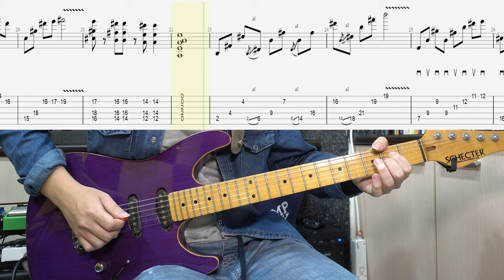【吉他健身房】#7 : I'm Aright - Neil Zaza 用琶音寫成好聽旋律!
I'm Aright - Neil Zaza
這首歌也是屬於不熟悉演奏樂的人
也能聽得開心的歌
可以練習右手跨弦以及和弦琶音指形ㄛ!